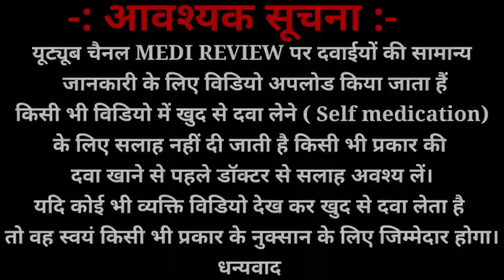नेबुलाइज़र मशीन कैसे प्रयोग करे|how to use Nebulizer Machine |​⁠@MediReview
नेबुलाइज़र मशीन कैसे प्रयोग करे|how to use Nebulizer Machine

How to use Nebulization, how to use nebulizer machin, nebulizer use , nebulizer ke fayde, nebulizer kya kam karta hai, nebulizer price , nebulizer dose